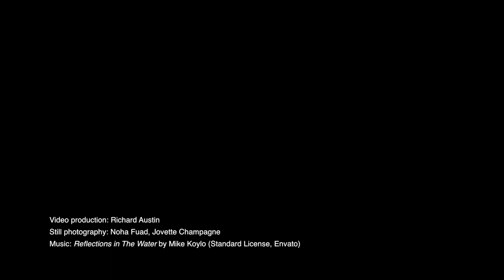Whirligigs by Kevin Burke (2020)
Kevin’s delightful whirligigs, whether they depict a bird, a fish, or a scene from everyday life, are whimsical works of folk art sure to put a smile on your face. They will be the highlight of your garden and a sure conversation piece.

Born in Ottawa, Kevin Burke grew up in a creative environment surrounded by craftsmen and hobbyists with a strong rural tradition.

Passionate about architecture and driven by the desire to build, Kevin began his apprenticeship in the construction industry at the age of 14. After having worked in installation and sales, he devoted himself to home renovation and new builds.

He retired in 1997 to take on handy-man jobs and began constructing garden art. During a contract, he was asked to replace the wings of a whirligig representing a snow goose. As a a true woodworker, he made several of them, one of which he donated in a silent auction for the Wakefield Hospital. The winner of the gig invited him to see her collection of antique weathervanes, and a new passion was born! Since then, Kevin has made over a hundred whirligigs.

Qu’elles représentent un oiseau, un poisson ou une scène de la vie quotidienne, les œuvres d’art populaire de Kevin ont un petit côté fantaisiste qui ne manquera pas de vous faire sourire. Elles seront le clou de votre jardin et un amusant sujet de conversation.

Né à Ottawa, Kevin Burke a grandi dans un milieu créatif entouré d'artisans et de bricoleurs dotés d’une riche tradition rurale. Passionné d’architecture et animé par le désir de bâtir, Kevin commence dès l’âge de 14 ans son apprentissage dans le secteur de la construction.  Après avoir travaillé dans l'installation et la vente, il se lance dans la rénovation et la construction domiciliaires.

En 1997, il prend sa retraite et se charge de petits travaux manuels tout en créant des œuvres d’art de jardin. Lors d'un contrat, on lui demande de remplacer les ailes d'une girouette représentant une oie des neiges. En vrai menuisier, il en fabrique plusieurs dont l’une est offerte dans une vente aux enchères silencieuse pour l'hôpital de Wakefield. La gagnante l’invite à voir sa collection de girouettes anciennes, et c’est ainsi que naît une une nouvelle passion! Depuis, Kevin a réalisé plus d’une centaine de girouettes.